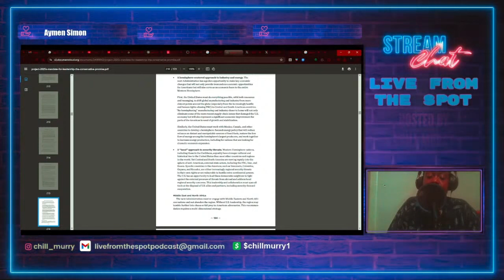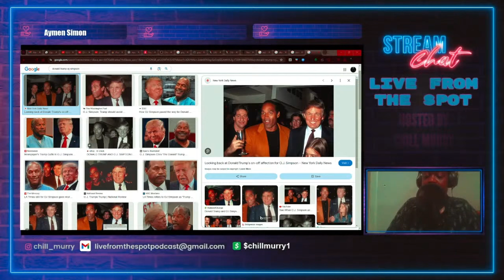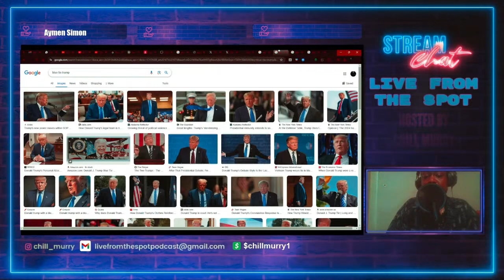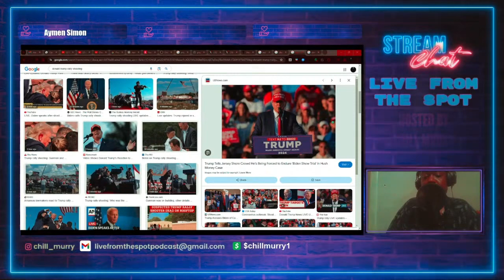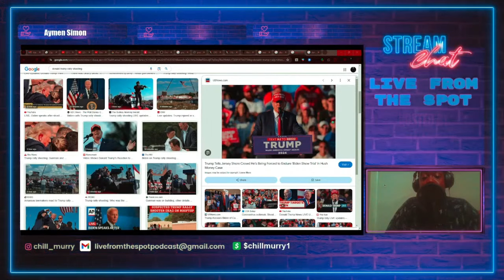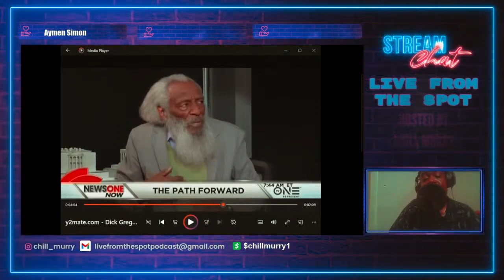Dick Gregory Warned Us About Donald Trump